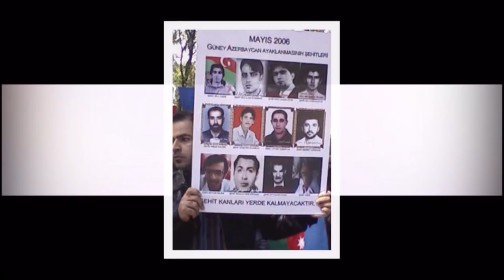"Azərbaycanın mədəniyyətinin daimi təbliğatı ilə məşğul oluruq" - Cavid Mövsümlü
"Əli bəy Hüseynzadə haqqında kitab çap edib Türkiyədə bütün universitetlərə yaydıq" - Soydaş verilişi 110 cu buraxılış
Qonaq Cavid Mövsümlü, "Yerli Düşüncə" Dərnəyinin təmsilçisi